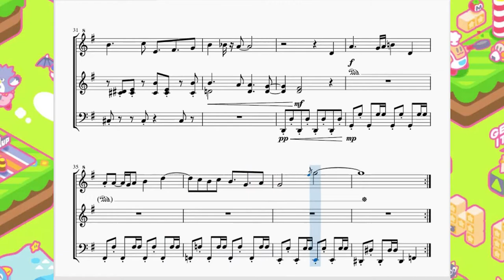カービィのブロックボール：エンディング Kirby's Block Ball：Ending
今回はカービィのブロックボールより、グッドエンディングの曲を作らせて頂きました。

　ラスボスのデデデ大王を倒さないと聞けない曲です。テンポが速いのに少し感慨深くなるのはやはりエンディング曲が持つ思い出補正でしょうか。
　余談ですがエンディング画面にて、噴水の水で遊ぶカービィが可愛いので星のカービィファンなら一見の価値ありです。